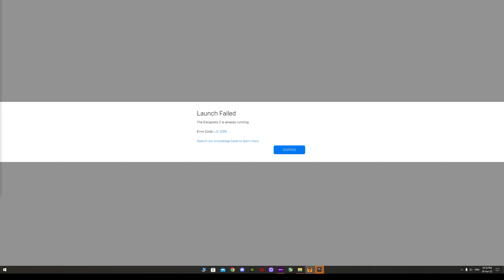The Escapists 2 - Area 17 - Bat și rup ca mașina de cusut